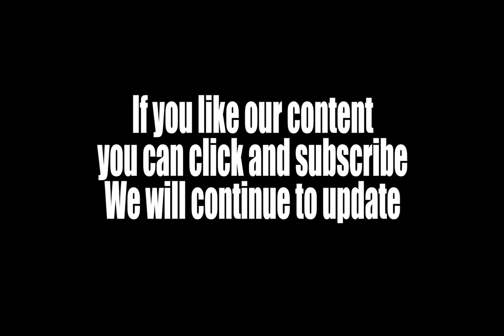Backpack | 73 FREE professional backpack/rucksack sound effects that include various actions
73 FREE professional backpack/rucksack sound effects that include various actions, from pickups and set downs, throws and drops, zippers, handling movements, walking and running, items being put in and taken out, and more. These sounds were recorded with the filmmaker in mind, but are perfect for any application, from movies, games, animations and cartoons, podcasts, or any other creative project.